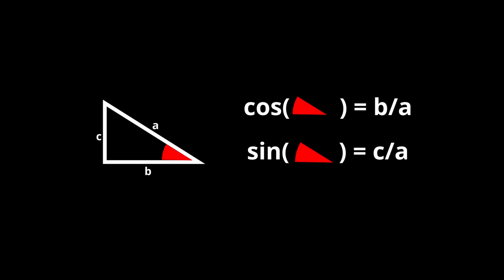sohcahtoa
Sinus & cosinus